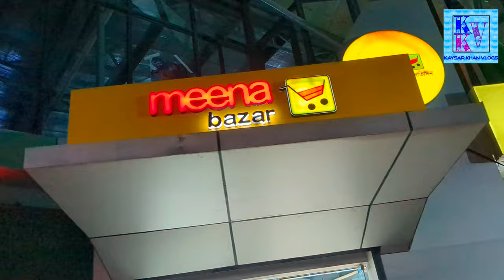ASW MEGA FOOD PARK REVIEW , ECB CHATTER, DHAKA CANTONMENT -1206 .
The Meat bar
Food details: Cheesy Chix Blast Meatbox ( Fries, Mushroom, Pop Chicken, Sausage, Cheese, Sauce)
Price Per box: 350tk
Location: ASW MEGA FOOD PARK , ECB CHATTER, DHAKA CANTONMENT , DHAKA-1206 BANGLADESH.